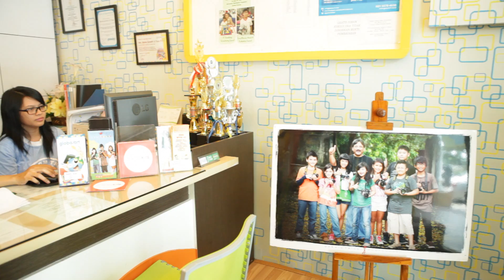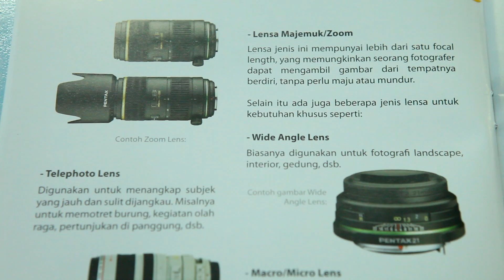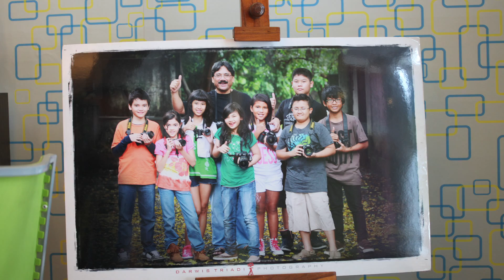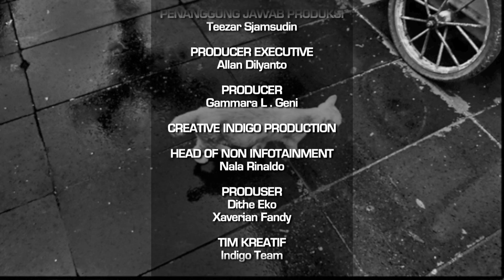Referensi: Darwis Triadi (Photography for Kid)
Referensi menghadirkan liputan lengkap yang menjawab kebutuhan anda seputar hobi, kesehatan dan gaya hidup.